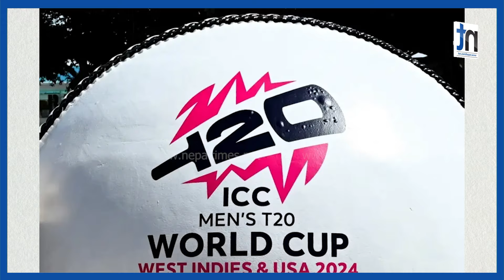विश्वकपमा India vs Pakistan भिड्दै, को छ बलियो ? || Nepal Times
विश्वकपमा India vs Pakistan भिड्दै, को छ बलियो ?

Produced By: Nepal Times Media Private Limited
News Edited By: Harihar Nepal
Presented By: Ranjita Pokharel
Video Edited By : Shankar Parihast